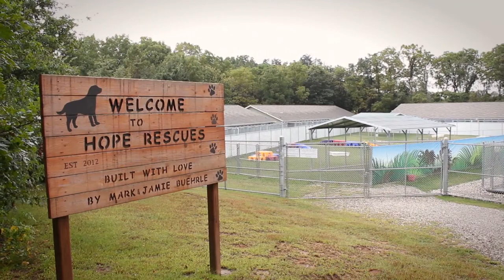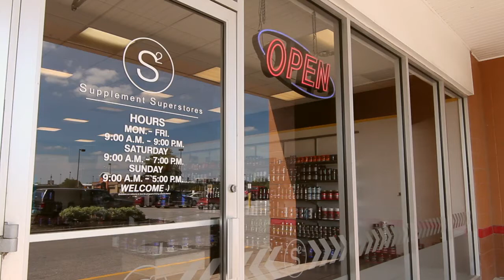Tuxes & Tails 2015 HD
Learn how you can be a "Rescuer" and support Hope Animal Rescues. Please visit HopeRescues.com for more information.